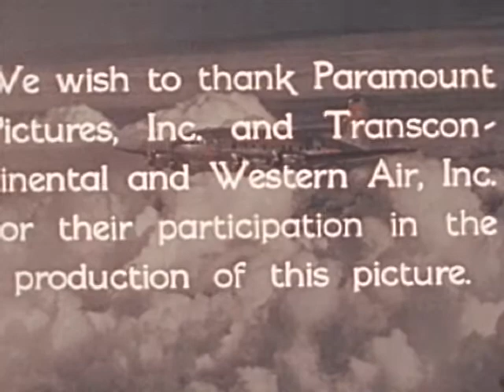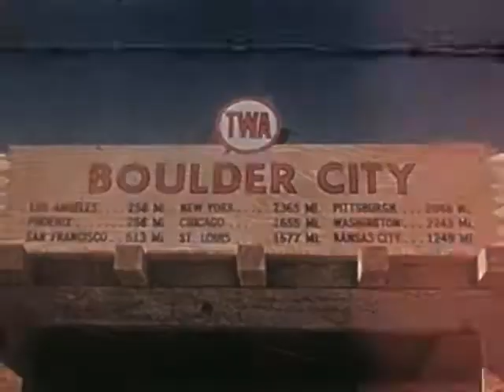Fashion Horizons (1940) Aviation Travelogue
If you can get past the fashion aspect, there's some good vintage plane shots and some good aerial views.

Southwestern U.S. travelogue flies around in modern 1930s airplanes, stopping off at Albuquerque and an Arizona dude ranch, all the time focusing on fashions worn by its cargo of aspiring Paramount starlets. Excellent pre-World War II fashion footage in Kodachrome, plus documentation of affluent tourist destinations. Produced and directed by Harry D. Donahue. With Mary Martin.